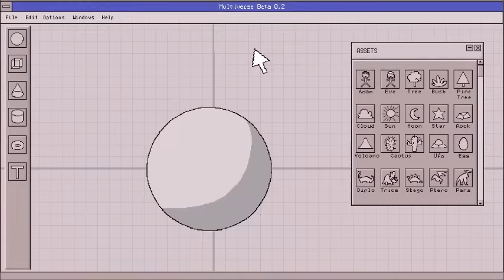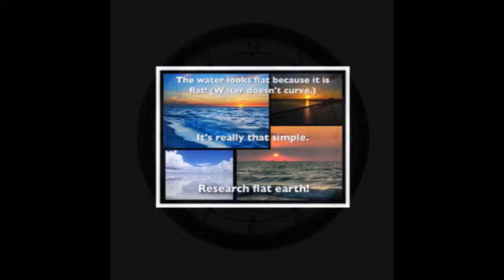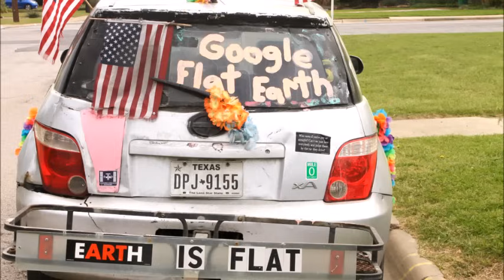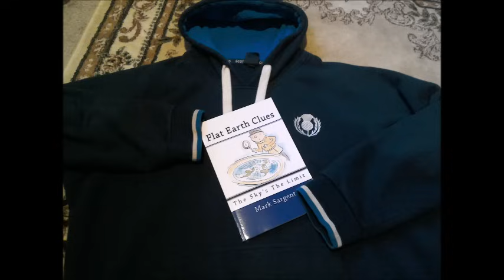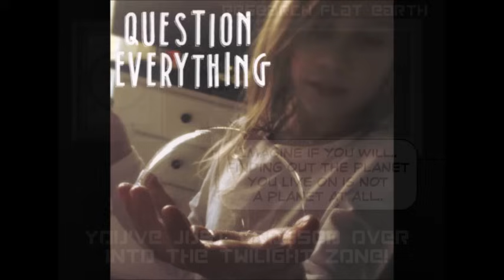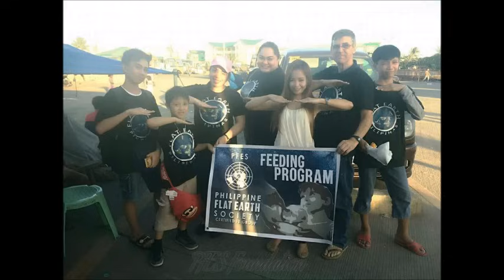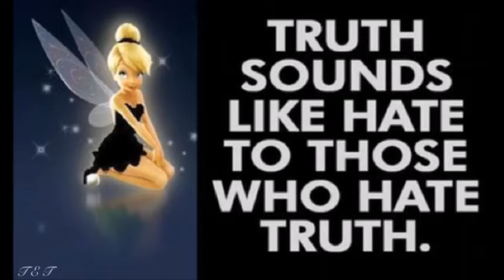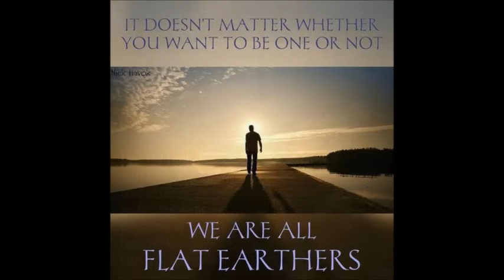Strange World 450 Special Guest Crrow777 ✅